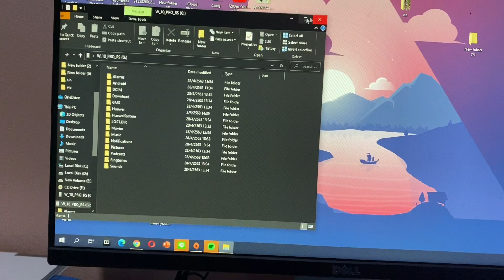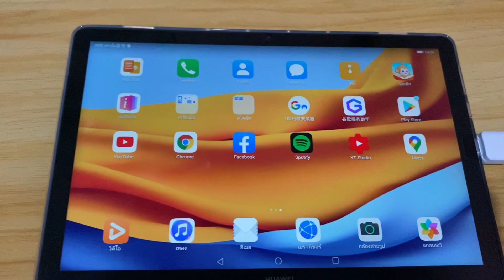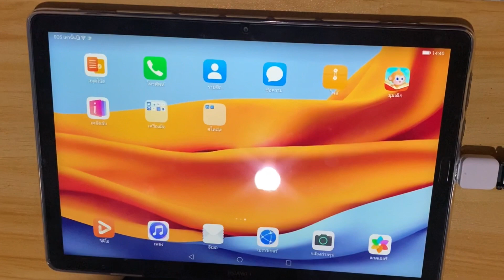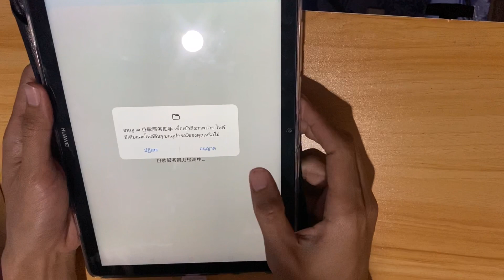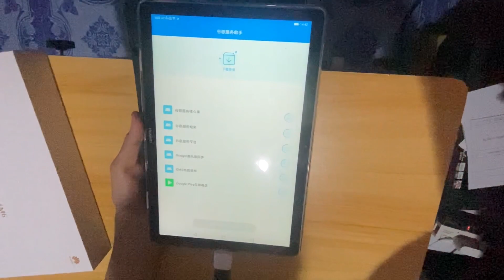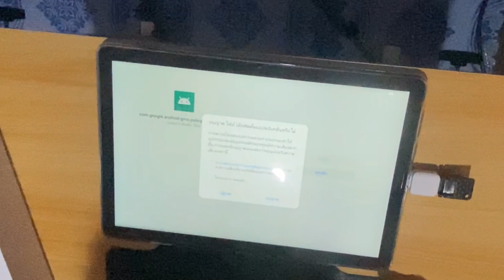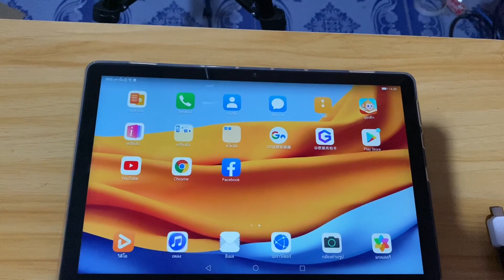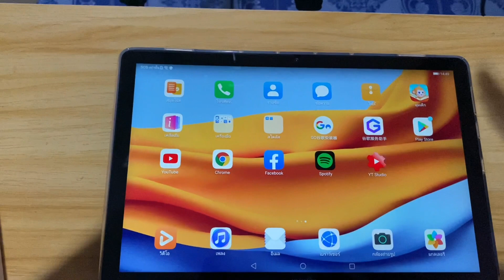ลง GMS Google ใน Huawei ปี 2020 ผ่าน USB ง่าย MediaPad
การลง GMS  Google ใน Huawei ปี 2020 ผ่าน USB

ถ้าไม่ได้ลองดู วิธีที่ 2 กับ 3 นะครับ